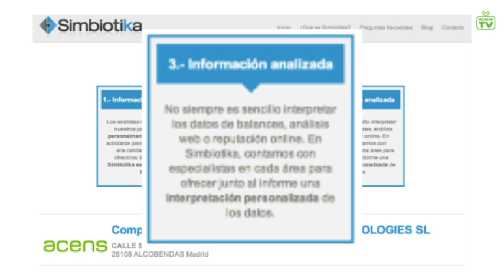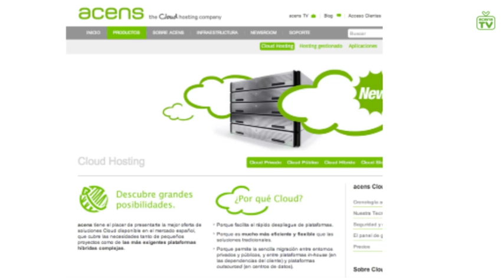J. G. García (Simbiotika.com): "La flexibilidad del cloud es un factor realmente importante"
Simbiotika.com (@Simbiotika) es una es una comunidad empresarial abierta y gratuita donde compañías y organismos públicos comparten información sobre sí mismas y presentan ofertas-demandas de proyectos, además de buscador de empresas.

José Gabriel García Ortega (@JGabrielGarcia), su CEO y cofundador, nos habla de la relación de esta startup con acens: "Lo que nos permite el producto de Cloud de acens es hacer copias de forma muy sencilla de nuestro entorno de producción y apagarlas y encenderlas a petición, de forma que sólo pagamos por ellas cuando las estamos realmente usando. Y esto para nosotros es importante".